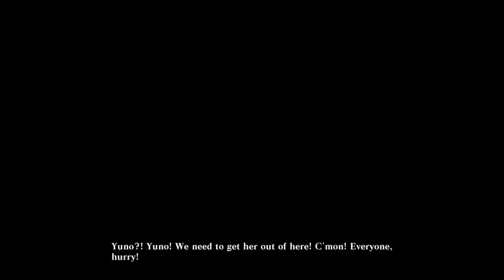First God Arc Soldier Battle! God Eater 2 Rage Burst GAMEPLAY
First encounter with the God Arc Soldiers! Also just testing out how well I can record on PC games.